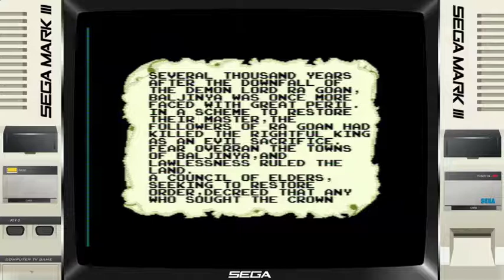Lord Of The Sword - O Sósia do Zelda do master system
Jogatina desse desconhecido e clássico jogo do master system tectoy,Lord of Sword,parece muito o Zelda 2 Adventure of Link,espero que tenham gostado do vídeo